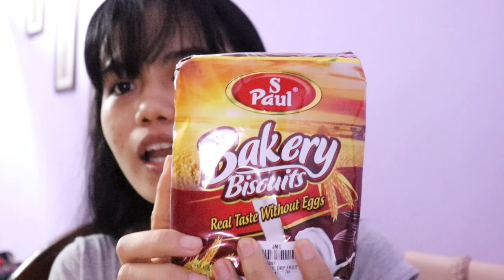BUHAY SA INDIA: THERE'S OTAP IN INDIA? DOES IT TASTE GOOD? | Filipina Indian Couple JaNin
Day 1 after my surgery. In this video I am sharing with you my experience about my dental implant surgery here in India. I also tried another food which is like Otap in the Philippines! I also show my true self when I get annoyed. HAHAHA. I hope you enjoy this video!

We also made a facebook page and you can check it out

SCHEDULE:
We don't really have a schedule but we upload 3 times a week! Thank you so much for all of your patience and all of your support!

TIMESTAMPS:
00:00 Intro
01:29 Start
05:22 Surgery Experience in India
10:37 Trying Otap in India
25:51 Dinner
27:20 I got annoyed!

MORE:
What I'm currently reading = MAN'S SEARCH FOR MEANING by Viktor E. Frankl

Keywords: Filipino in India. Filipino Living with In-Laws. Filipina in India. Filipina Living with In-Laws. Pinay in India. Pinay Living in India. Buhay sa India. Filipino Indian Couple. Filipino Indian LDR Couple. LDR Survivor. LDR. Life in India.